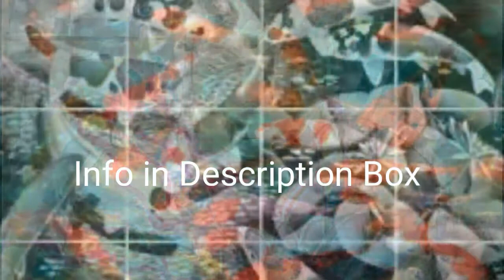Po at Koi Pond is an electronic shoegaze instrumental released for free use under a Creative Commons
Po at Koi Pond is an electronic shoegaze instrumental released for free use under a Creative Commons 3.0 licence.

Po at Koi Pond has a strong Asian influence and can be used and mashed artfully in videos and media as you see fit to do but you must give credit were credit is due :)... so put me in your credits as "Paul Bergeron," a link is not necessary but if you want to use a link use either or link to were you downloaded the music file... for Po at Koi Pond you would link to this youtube page.

The Music in this video is used under a Creative Commons 3.0 licence, and you can freely use this composition in your own video productions.

I've created many creative commons musical pieces in many different genres: ambient, classical, electronica and so on... covering all moods from light to dark, sad and happy, and more... play this playlist in the background to get a good sample of available tracks

I use images and video clips from many sources in my videos.

Webarchive.org has been a tremendous source for vj video clips, and google images has been a great tool for finding images.

@Poeticise - Expressions of Music and Idea.

Look for: musicwithmemes tonepoems underweb @Poeticise